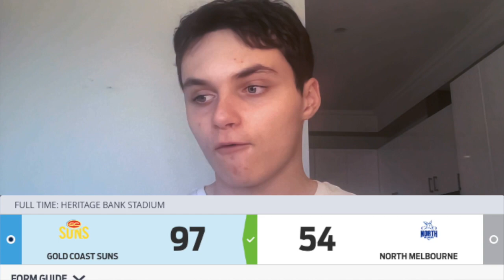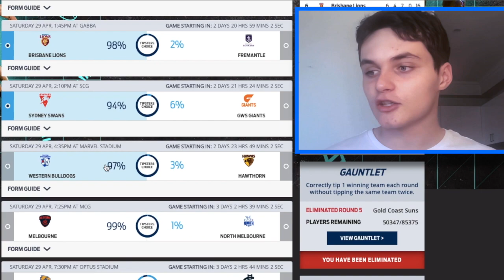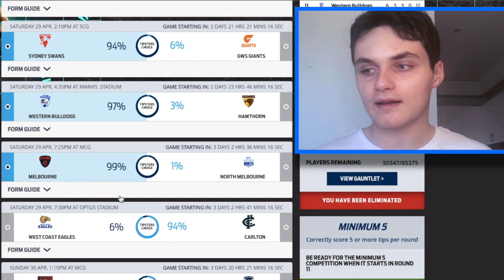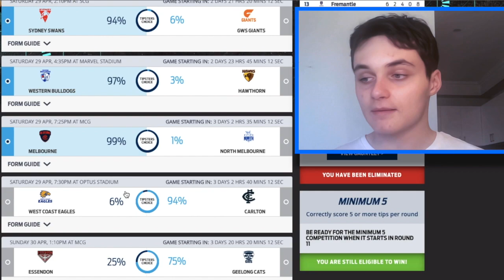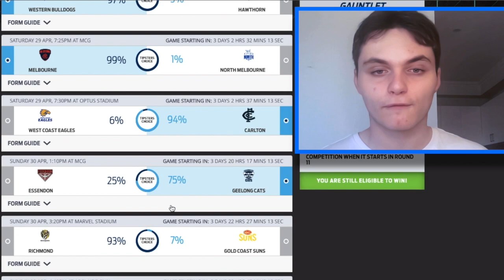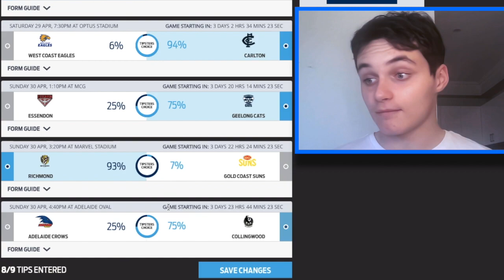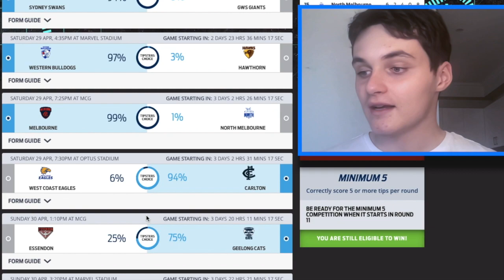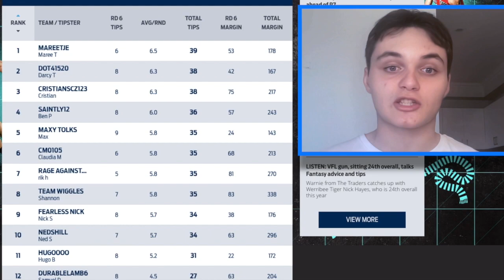MY AFL ROUND 7 2023 TIPS + PREDICTIONS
In today's vid I'm going to be going through my round 7 tips and predictions for 2023 enjoy!!

Code to join is 2ZH7YH5H

Remember to leave a like, share & subscribe to the channel if you haven't already, I'm on the road to 500 subs so if you could hit that subscribe button down below it would mean heaps!!

CHEEEEEEEEEEEEEEEEEEEEEEEEEEEEERRRRS!